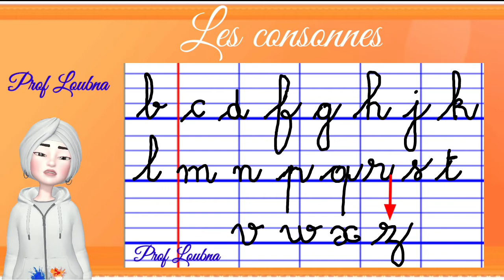Learn French easily with Prof Loubna: Les consonnes